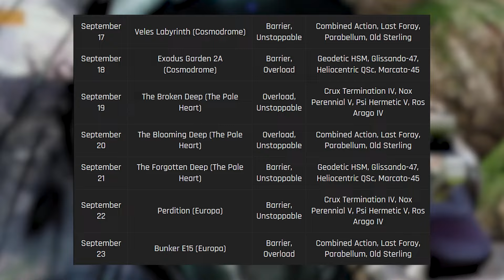Destiny 2: REWARD UPDATES & EVERVERSE LOOT! New SHADER, Vendor Refresh, Exotic Farms, More (Sept 17)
Destiny 2: Weekly Reset Today, Eververse Inventory Refresh, Loot Changes, Patch Notes, Vendor Updates, Farmable Exotics & More! (17th September Weekly Reset & Eververse Today - The Final Shape)